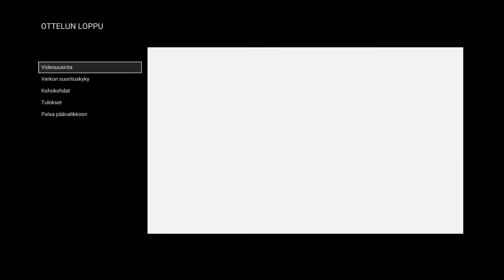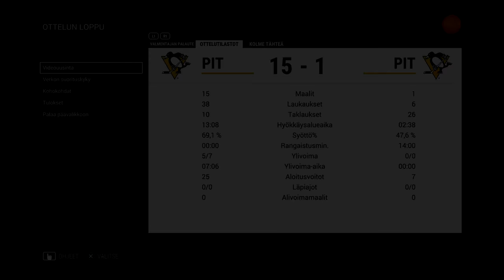Remon Draftit #7 - NHL 17 DC: "Lännen parhaat"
NHL 17 Varausmestarit: Lännen parhaat. Videolla on enemmän tarkoitusta olla kommentoijjana tämän vuoden draftimoden tasosta kuin ihmetellä valtaisaa maalikimaraa. Jokatapauksessa tämä on viimeinen draftivideo NHL 17 osalta. Toivottavasti EA kehittelee jotain mielenkiintoisempaa NHL 18 varten.